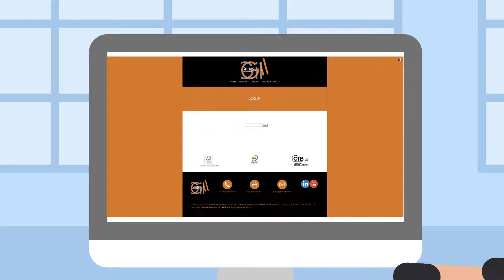Gilardi - Profili in Legno Lamellare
Hai una falegnameria?

E vorresti utilizzare dei lamellari su misura, che non hanno bisogno di manutenzioni ma pronti ad essere caricati nella profilatrice?

Ma soprattutto vorresti poter avere dei costi di manodopera prevedibile e non avere più eccessi di lamellare?

Hai anche tu un prodotto/servizio innovativo e/o complesso? Visita il nostro sito e ti aiuteremo a creare un video explainer animato, proprio come questo!